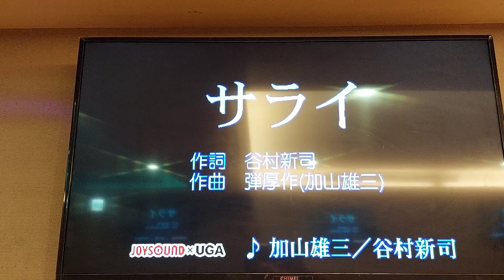サライ 谷村新司＆加山雄三 米露＆緯緯カバ 德華愛唱一族